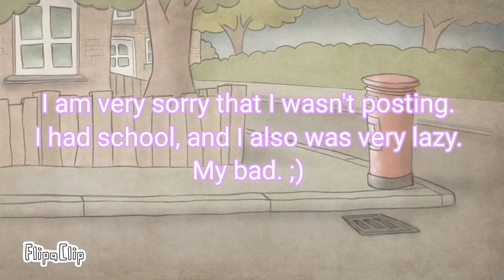Me in the back while my friend is discussing their feelings to my other friend.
Original : I actually do not know sorry ;)
Song : ???
Inspiration : I just thought to do it :)
*Apps used :*
FlipaClip ( Animation )
Kinemaster ( final editing )

Time taken : 27  HRS
*Additional Information :*
Fps per frame : 13
Layers : 7
Frames : 113
Sorry that I haven't been posting 😅